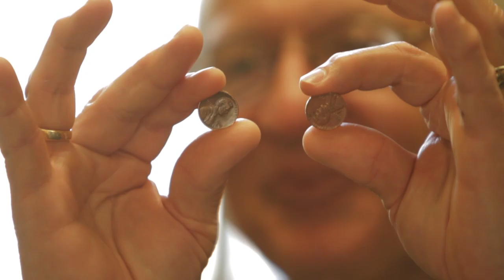Idaho Falls Dentist: Does Soda Causes Cavities?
Soda Pop is very acidic, which can cause excessive dental decay.

There are a lot of Dentist in the Idaho Falls area, and we strive to be the best. Our practice has grown to a level where we now have four professional Dentist. We work from different locations so that we can be able to help you at any time of need. No matter what your emergency is or when it happens, we're here to help you.